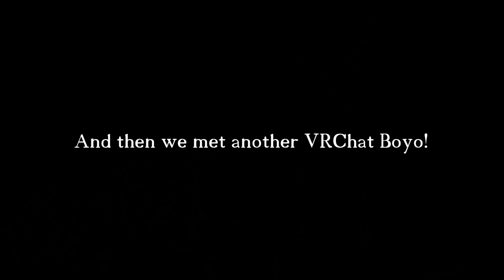VRChat Furry on Omegle #4: People don't like furries...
And why not share with friends? It really helps me out.